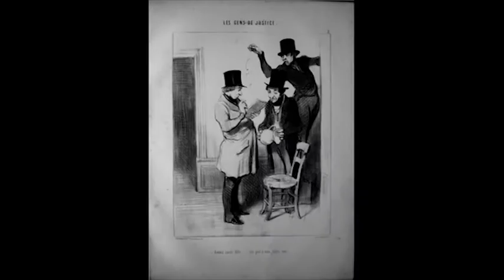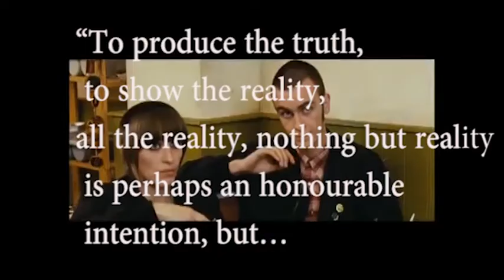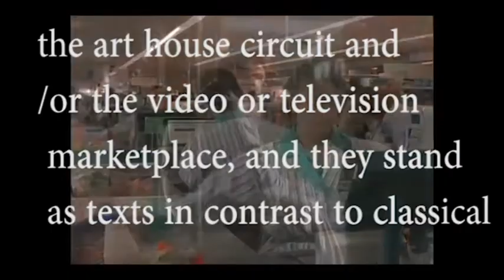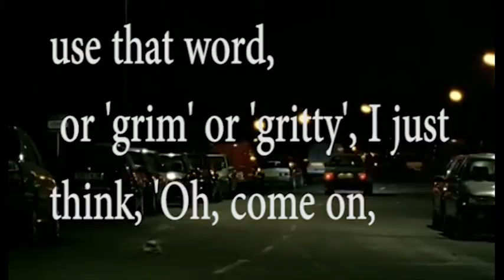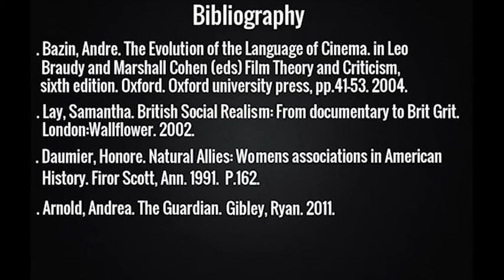Wasp: The Significance of Social Realism in Drama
A video essay on Andrea Arnold's 'Wasp'